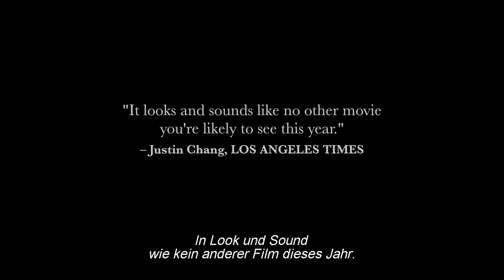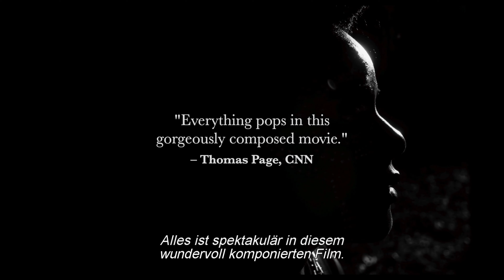MAMI WATA Trailer German Deutsch OmU (2024)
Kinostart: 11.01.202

Im Dorf Iyi verehren die Menschen die Meeresgottheit Mami Wata und suchen Rat bei Mama Efe, Vermittlerin der Göttin im Diesseits. Als Zweifel an Mama Efes Kräften auftauchen, kämpfen ihre Töchter Prisca und Zinwe für den Zusammenhalt der Gemeinschaft. Die visuell betörend erzählte Parabel basiert auf der westafrikanischen Mythologie und zaubert uns in eine andere Welt.

Iyi ist ein kleines Dorf am Golf von Guinea. Abgeschnitten von der Außenwelt, leben die Menschen tief in der eigenen Kultur verwurzelt. Stolz tragen sie ihr leuchtend weißes Make-up und ehren die Göttin Mami Wata, die ihnen Schutz und Glück bringen soll. Der Name des Wassergeists stammt aus dem Pidgin-Englisch, steht für „Mutter des Wassers“ und hat bis in die Karibik auf der anderen Seite des Atlantiks Wirkmacht. Ihren eigenen Reichtum vertrauen die Menschen Mama Efe an, die als Vermittlerin für die Gottheit auf Erden fungiert. Nachdem eine ihrer Töchter als Medium aktiv werden soll, treten Spannungen in der Familie auf. Und als ein Kind stirbt, werden Mama Efes Kräfte und die Existenz der Göttin in Frage gestellt.